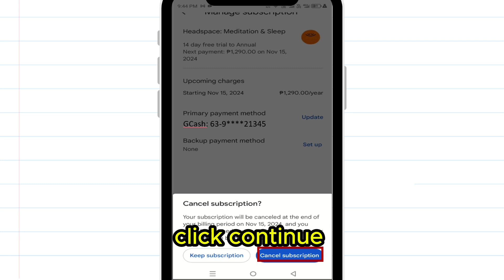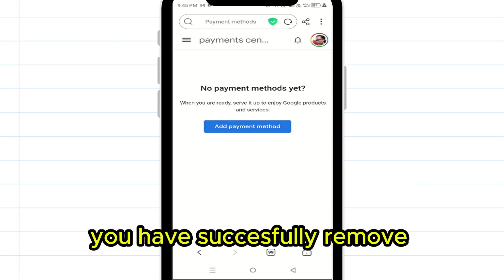EASIEST Steps to Remove/Unlink Gcash from Google Playstore | STOP AUTO DEDUCTION PAYMENT (2025)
In this video I'm going to teach you how to remove or unlink payment option such as gcash from google play store to stop auto deduction payment.

I hope this video helps you out.